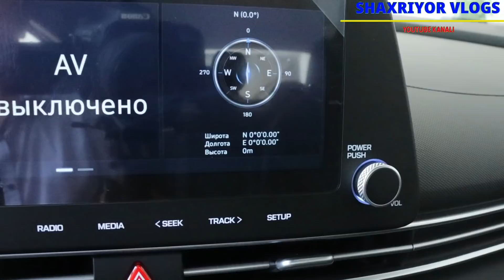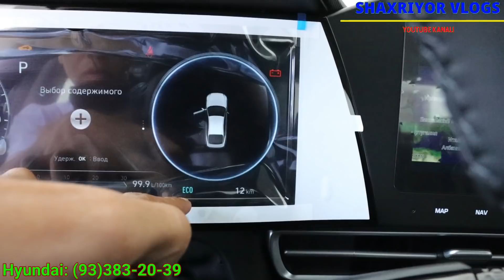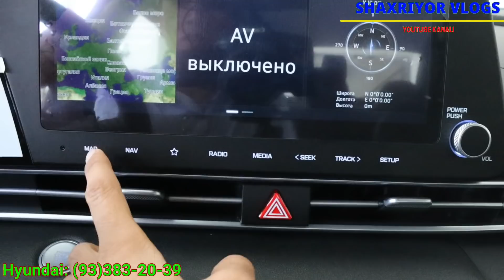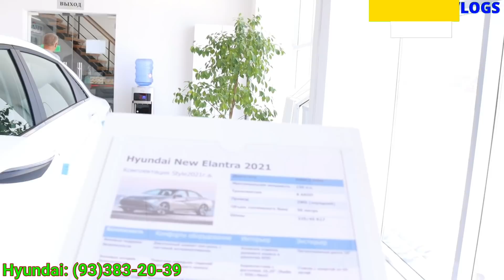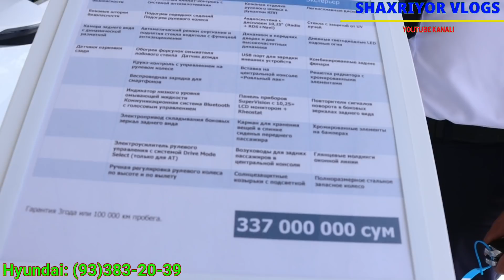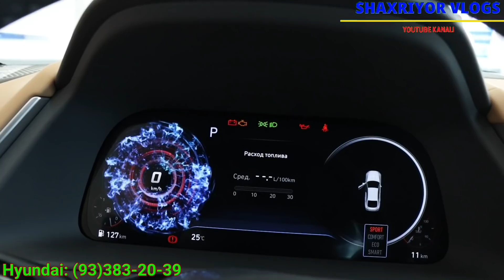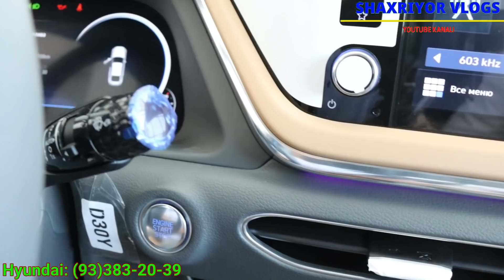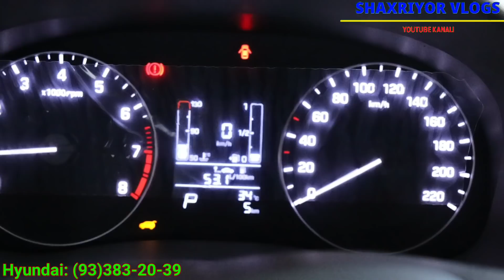BUXORODA YANGI OCHILGAN HYUNDAI AVTOSALON VA 50% RASSROCHKAGA XARID QILING